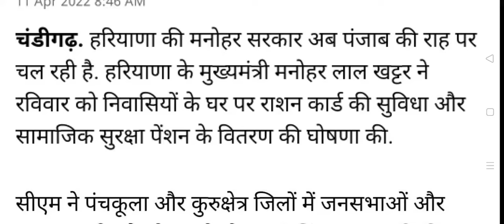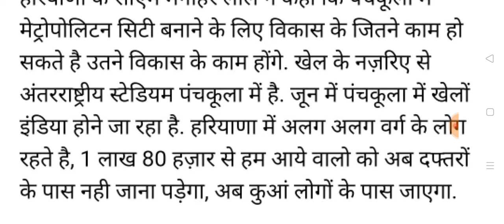बुजुर्गों को भटकने की जरूरत नहीं है अब बुढ़ापा पेंशन बुजुर्गों को हाथों हाथ दी जाएगी बड़ी खुशखबरी